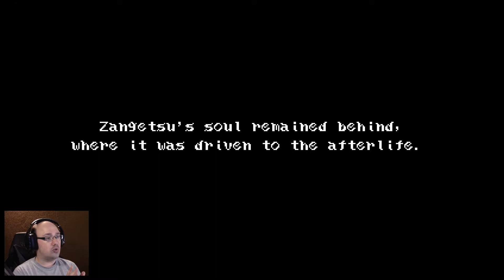Ending a Curse || Bloodstained: Curse of the Moon #08 (FINALE)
The three allies find their savior and former companion turned demon and must fight him to free his soul of the darkness that consumed it.